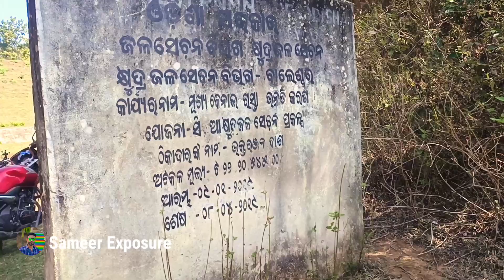Sindhua Dam || Soro Near By Bagodi Market || Best Picnic Place In Odisha.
sindhua dam is a beautiful place in odisha, balasore near soro, bagodi. go to sindhua dam 16k.m from soro market.